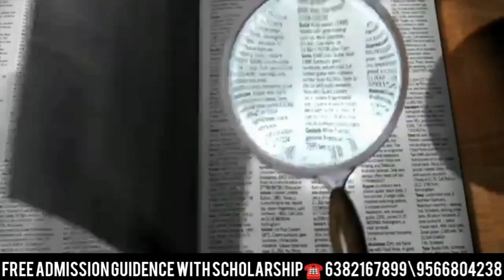Master of Library and Information Science course|Eligibility,Syllabus,Salary,Fees,Jobs,Scope{Tamil}